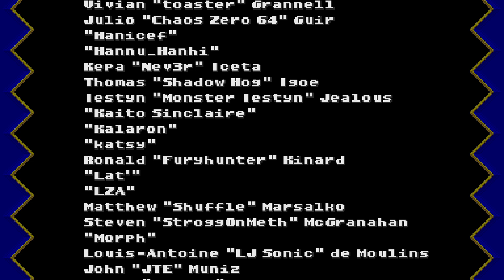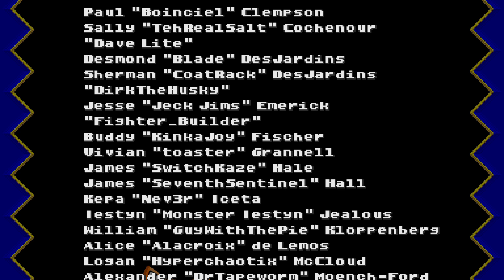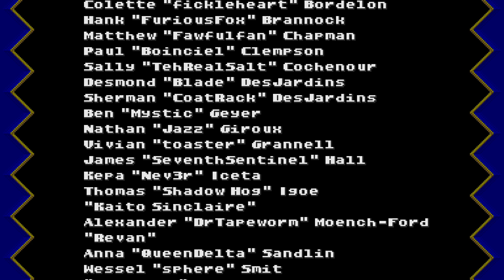SRB2 The Super Luigi Bros. Black Core